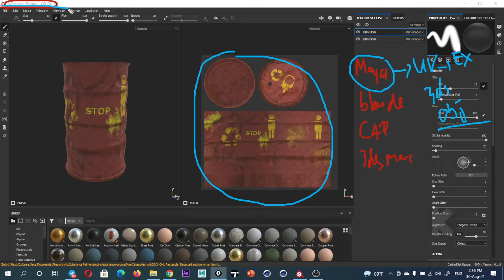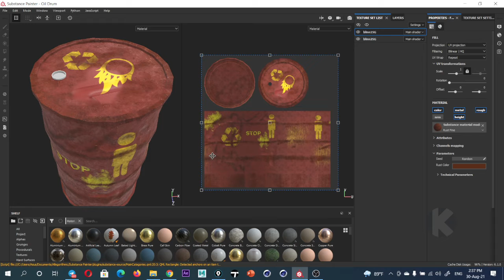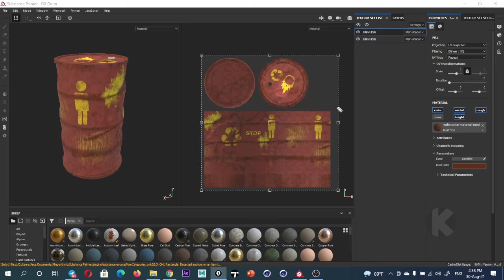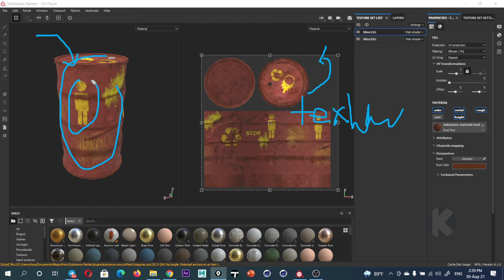What is Substance Painter ?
👉 👉ចំណាយម្តង មើលបានមួយជីវិត...!
👉👉កញ្ចប់វីដេអូ មេរៀនកម្មវិធី Blender Level 2 [ Rendering ]
Noted :
1- Light
2- Shading
3- UV Editing
4- texture Paint
5- 2 Project
6- With Project Blender & Book
7- Question & Answer